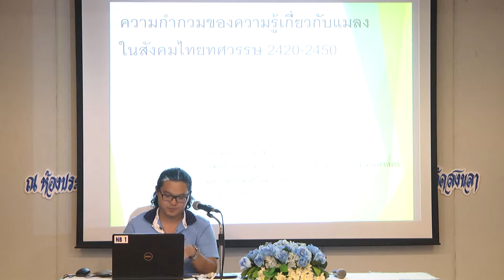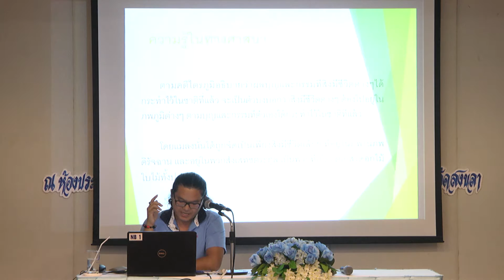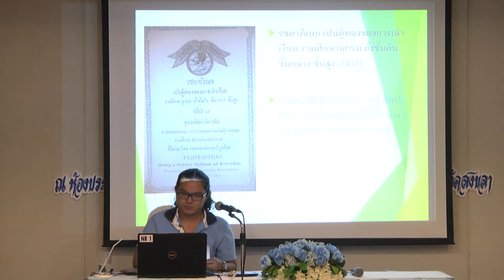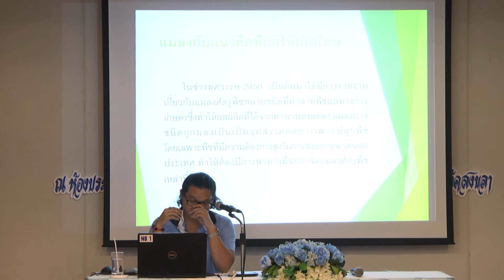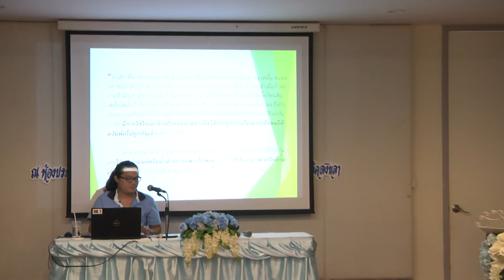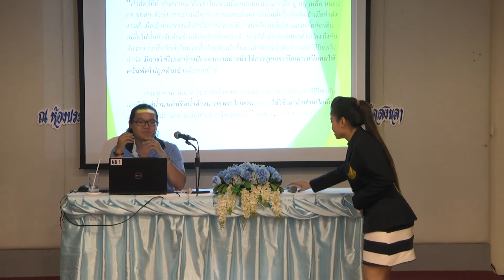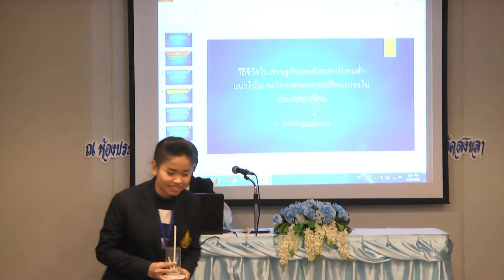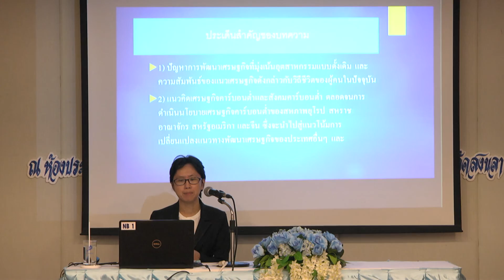ห้องสินสมุทร วันที่ 20/09/2559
สำนักงานกองทุนสนับสนุนการวิจัย (สกว.) ร่วมกับ คณะมนุษยศาสตร์และสังคมศาสตร์ มหาวิทยาลัยสงขลานครินทร์ วิทยาเขตปัตตานี จัดการประชุมวิชาการระดับชาติ เวทีวิจัยมนุษยศาสตร์ไทย ครั้งที่ 10 ในหัวข้อ “ความคลุมเครือ ความเคลือบแคลง เส้นแบ่ง และพรมแดนในมนุษยศาสตร์” (Ambiguity, Doubt, Boundaries and Frontiers in the Humanities) โดยมีรูปแบบกิจกรรมทางวิชาการที่หลากหลาย ได้แก่ การแสดงปาฐกถา การบรรยายพิเศษ การเสนอบทความวิจัย และการเสวนากลุ่มย่อย เมื่อวันที่ 19-20 กันยายน 2559 ณ โรงแรมราชมังคลา สงขลา เมอร์เมด อ.เมือง จ.สงขลา